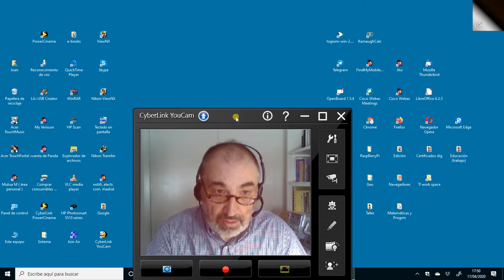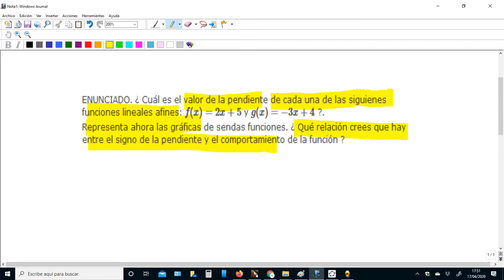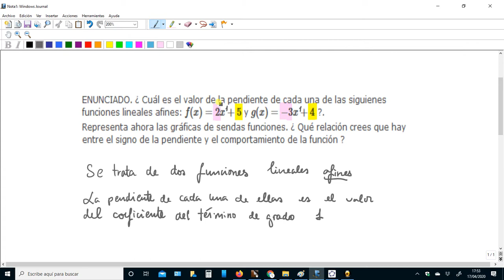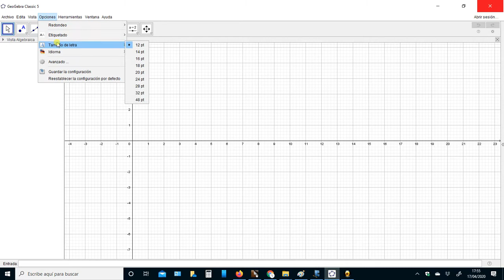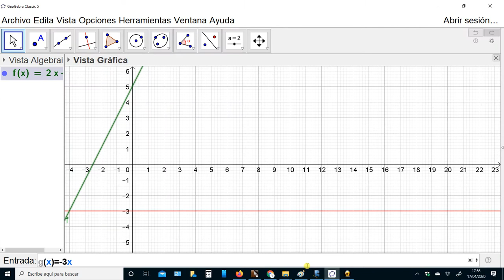ESO4 - Pendiente de una recta y comportamiento de la función lineal afín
Se muestra en esta grabación la relación que hay entre el signo del valor de la pendiente de una recta y el que ésta sea creciente o decreciente